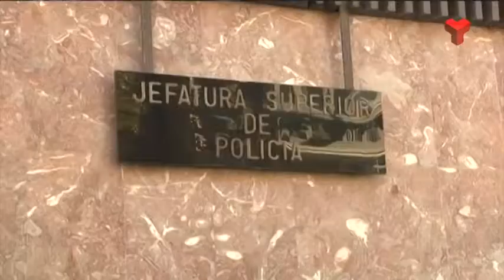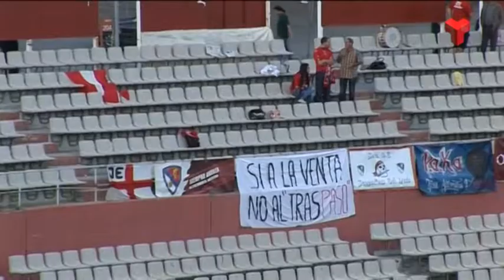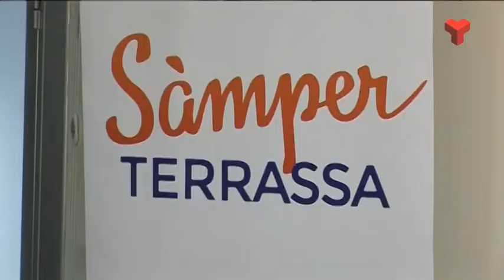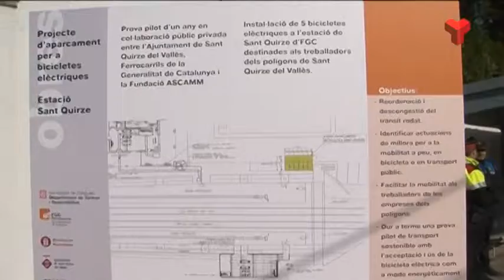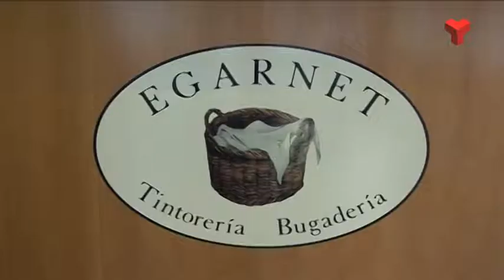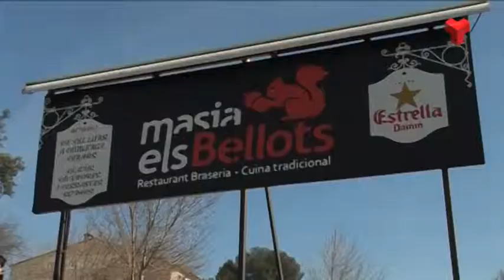Informatiu Vespre dilluns 09-03-2015 de Canal Terrassa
L'Informatiu Vespre de Canal Terrassa Vallès d'aquest dilluns 09 de març de 2015, presentat per Laura Contreras i Joan Gutiérrez. Més informació a